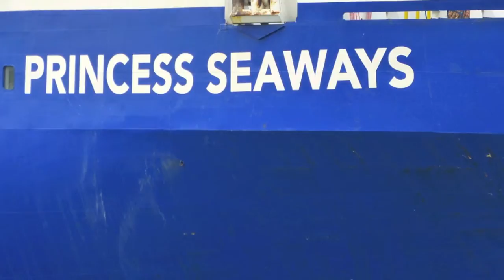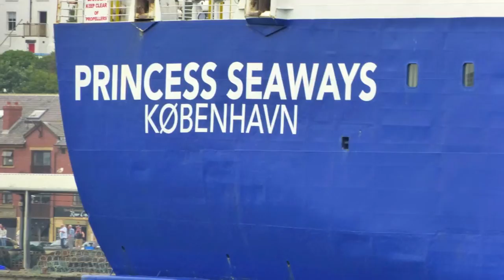Princess Seaways on the River Tyne DFDS ferry to Amsterdam